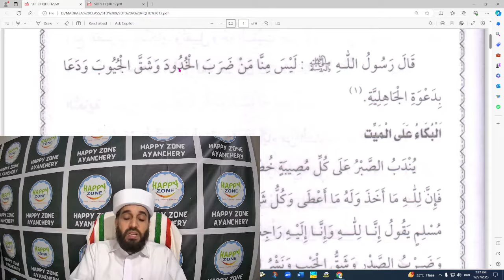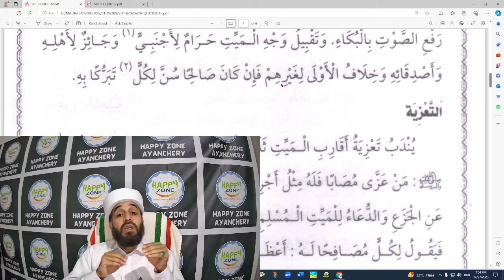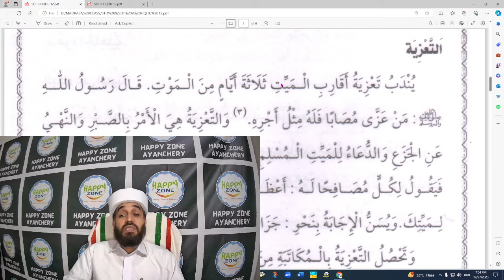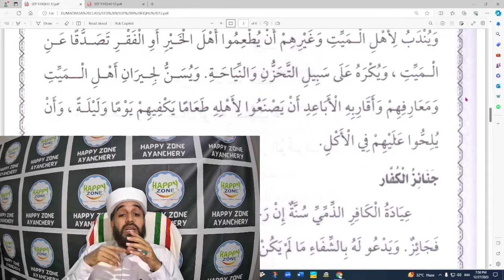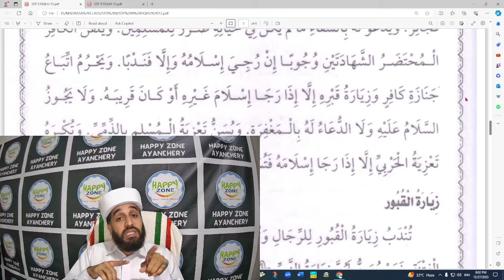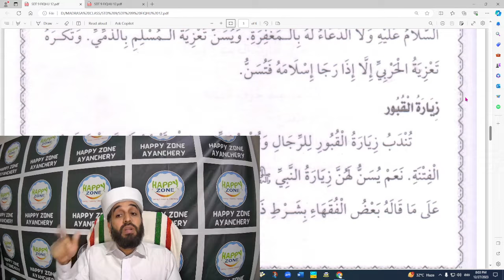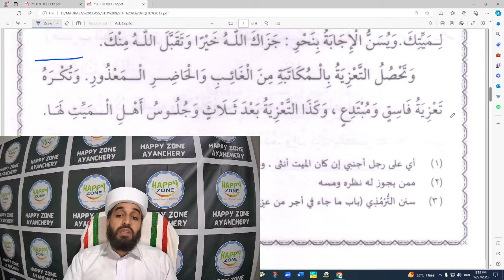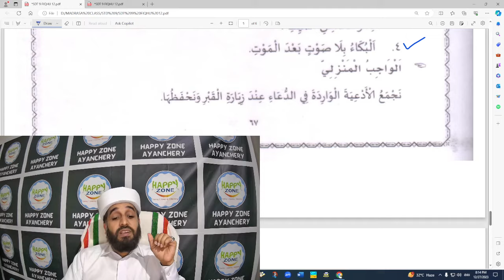MADRASA CLASS 9 FIQHU 12 ABDUL HAKEEM SAQAFI AYANCHERY മദ്റസ ക്ലാസ് 9 ഫിഖ്ഹ് 12 الزيارة و التعزية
AHSA VLOG
ABDUL HAKEEM SAQAFI AYANCHERY
HAPPY ZONE AYANCHERY
ONLINE DARS
MADRASA CLASS 9
FIQHU 12
LESSON 12 CHAPTER 12

مدرسة
الصف التاسع
الفقه
الوحدة الثانية عشر
الزيارة و التعزية

മദ്റസ ക്ലാസ് 9
ഫിഖ്ഹ്
പാഠം 12
ഖബ്ർ സന്ദർശനവും മരണ വീട്ടുകാരെ സമാശ്വസിപ്പിക്കലും